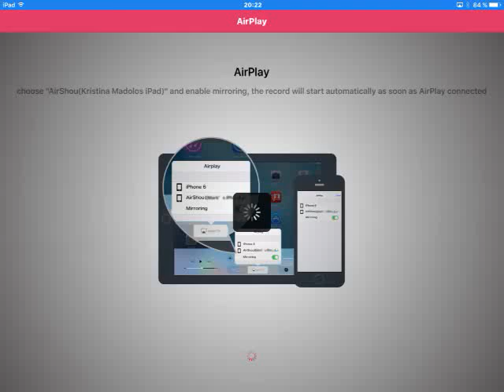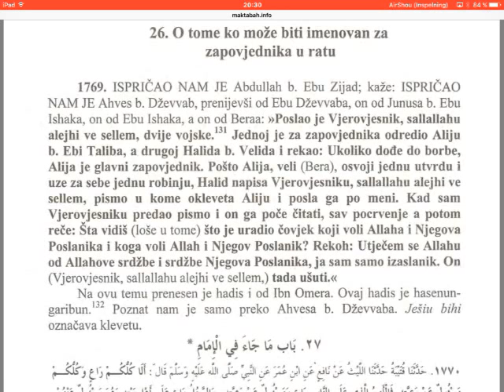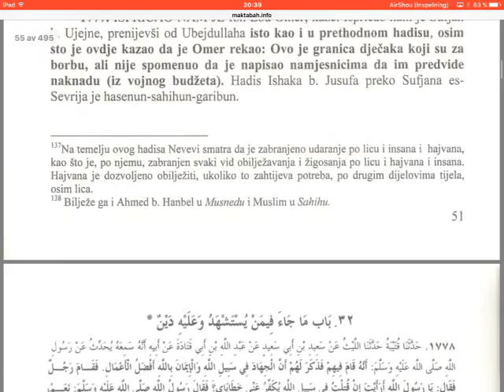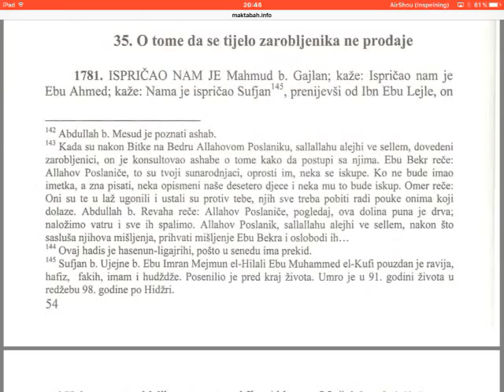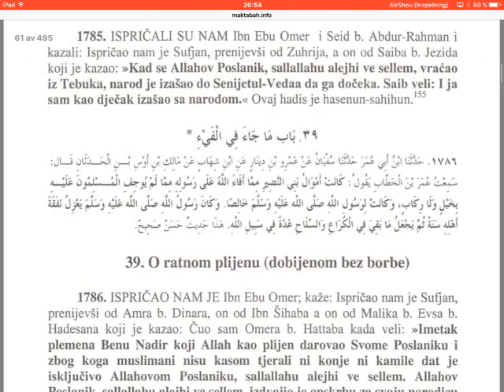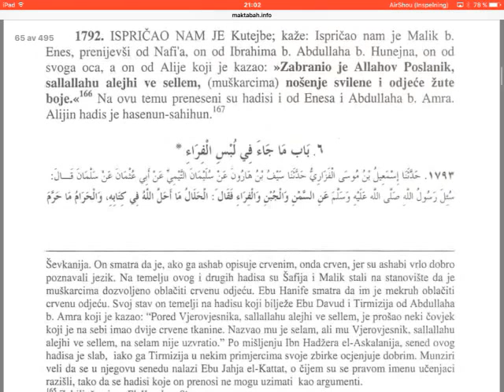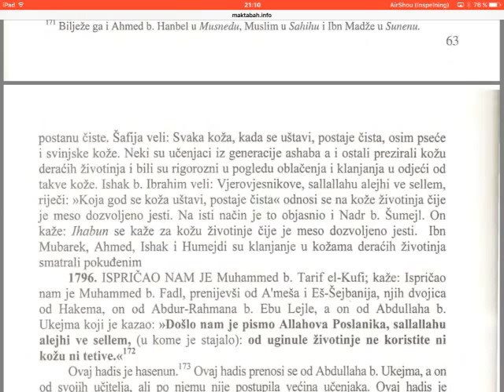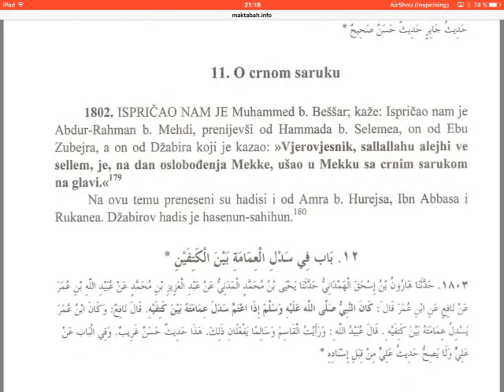Sunen Tirmizija, Hadisi - 56 dio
Uči hadise.